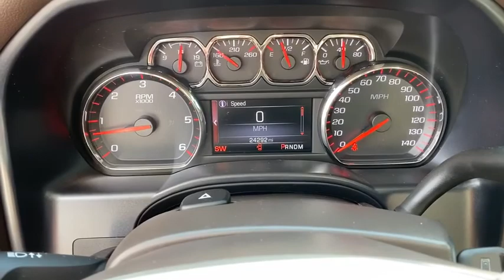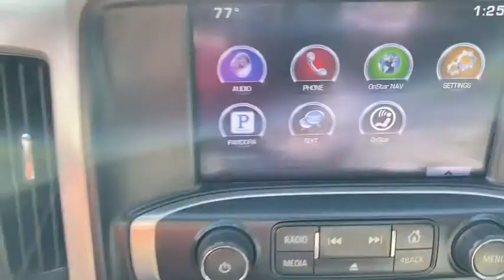2015 GMC Sierra 1500 Augusta GA, Aiken, SC, Grovetown GA, Evans GA, North Augusta SC TN4836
Used 2015 GMC Sierra 1500 available at Master Automotive. Servicing Augusta, Georgia and Aiken, South Carolina as well as the Grovetown GA, Evans GA, North Augusta SC area.
2015 GMC Sierra 1500 SLE - Stock#: TN4836 - VIN#: 3GTU2UEC7FG244836

Master Automotive
3710 Washington Rd

This vehicle is at Master Buick GMC in Augusta, GA.brbrbrSierra 1500 SLE, 4D Crew Cab, EcoTec3 5.3L V8, 6-Speed Automatic Electronic with Overdrive, 4WD, White, Cocoa/Dune Cloth, 150 Amp Alternator, 4.2 Diagonal Color Display Driver Info Center, 40/20/40 Front Split Bench Seat, 4-Wheel Disc Brakes, ABS brakes, Bed Liner, Brake assist, Chrome Front Bumper, Chrome Rear Bumper, Color-Keyed Carpeting w/Rubberized Vinyl Floor Mats, Compass, Deep-Tinted Glass, Delay-off headlights, Driver & Front Passenger Illuminated Vanity Mirrors, Driver door bin, Dual front impact airbags, Dual front side impact airbags, Electronic Autotrac Transfer Case, Electronic Stability Control, Emergency communication system: OnStar Directions & Connections, Exterior Parking Camera Rear, Front anti-roll bar, Front Center Armrest w/Storage, Front Frame-Mounted Black Recovery Hooks, Front wheel independent suspension, Fully automatic headlights, Heated door mirrors, Heavy Duty Suspension, Heavy-Duty Rear Locking Differential, Hill Descent Control, Illuminated entry, Leather Wrapped Steering Wheel w/Cruise Controls, LED Cargo Box Lighting, Low tire pressure warning, Manual Tilt Wheel Steering Column, Occupant sensing airbag, Outside temperature display, Overhead airbag, Overhead console, Panic alarm, Rear 60/40 Folding Bench Seat (Folds Up), Rear seat center armrest, Rear Vision Camera w/Dynamic Guide Lines, Speed control, Speed-sensing steering, Tachometer, Tilt steering wheel, Traction control, Trip computer, Variably intermittent wipers, Voltmeter, Wheels: 18 x 8.5 Bright Machined Aluminum. CARFAX One-Owner.brbrOdometer is 56377 miles below market average! Don't pay too much for the vehicle you want...Come on down and take a look at this terrific 2015 GMC Sierra 1500. $249 Dealer Fee. - Master Buick GMC -  After We Sell, We Serve Since 1937. Located in beautiful Augusta,GA. Friendly Staff, Savings, Selection, and Effortless Sales Process. Awards:br  * 2015 KBB.com Brand Image Awards